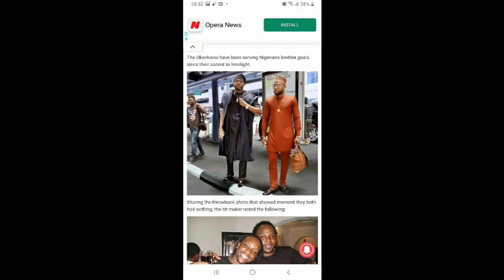E money shows throwback photos with brother as Sandra Achum celebrate 47 the birthday and BBNIJA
BBNija Mercy Eke and settlement thier long difference while E money shows throwback photos with brother as Sandra Achum celebrate 47 the birthday